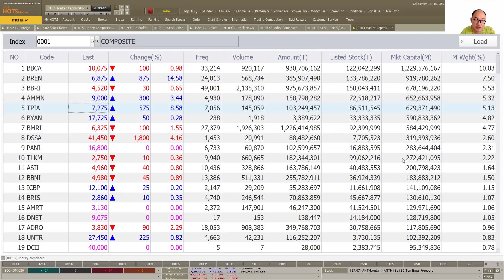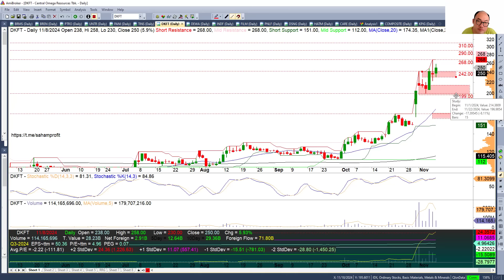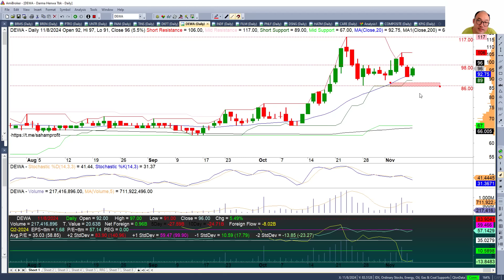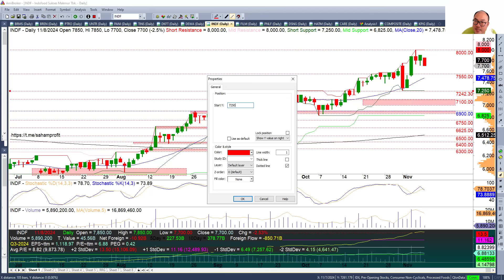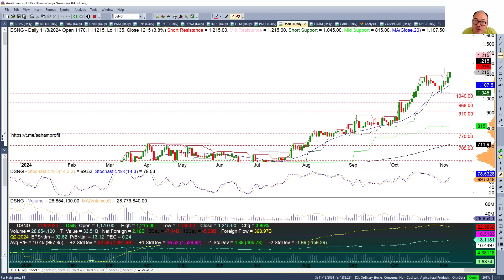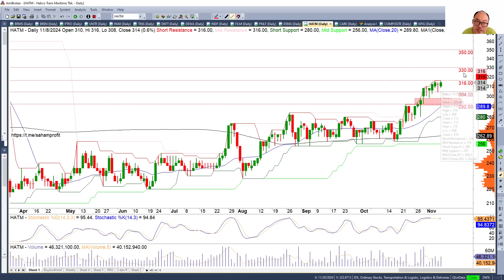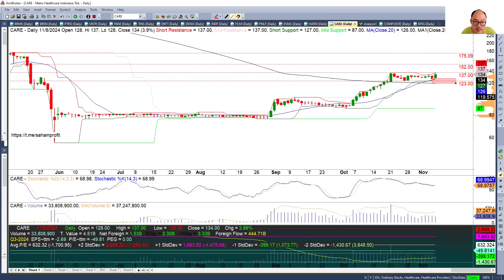IHSG Longsor dan Downtrend, TIDAK APA, 14 Saham Uptrend Ini masih Menarik untuk Buy ! 11-15 Nov 24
IHSG Longsor dan Downtrend, TIDAK APA, 14 Saham Uptrend Ini masih Menarik untuk Trading Buy !

WhatsApp Channel FREE:
2. View Channel
3. Click Follow
NEW

Belum punya Rekening Saham? Bisa hubungi

Ketentuan: Analisa Saham atau Rekomendasi Saham di Video ini sifatnya adalah Opini Saham dan di berikan diluar tanggung jawab Creator. Segala Keuntungan atau Kerugian ada di tangan Penonton Sendiri. Tetap Sabar, Fokus dan Disiplin baik dalam Trading maupun Investing.